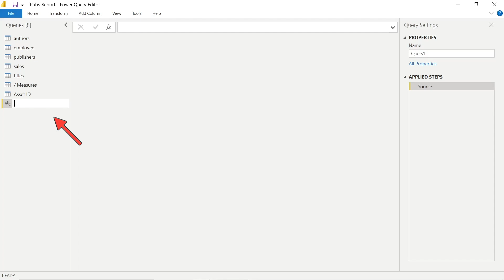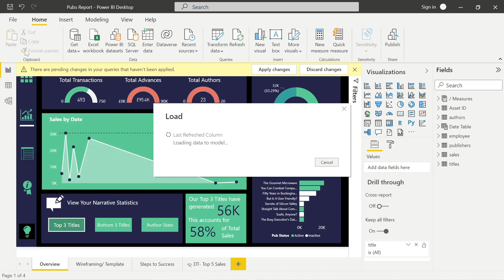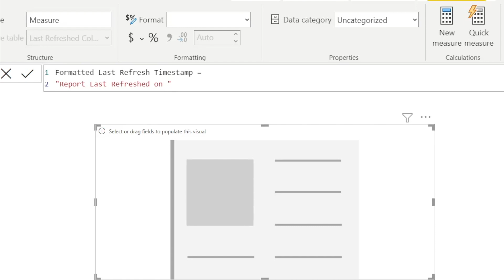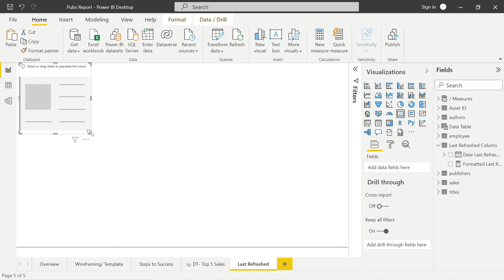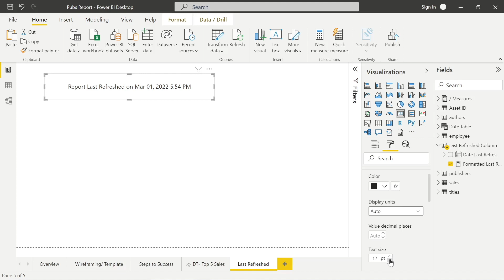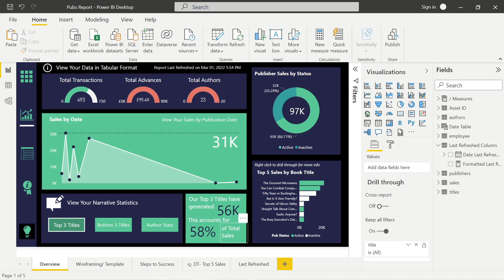Create a Last Refreshed Timestamp within Power BI using Power Query & DAX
In this quick video, we'll be using the advanced editor & M code within Power Query to display a date & time for the last refresh of our Power BI Report.

We'll then use nested DAX functions to format our last refreshed time and create a well formatted Card that can be build into a Professional looking Report.

The Power BI Tenant runs on UTC, when this solutions runs on the Service the refresh time may become offset. However, there are ways around it that I didn't want to cover in the interest of keeping the video short:

If you're using an on prem SQL database: You can use GETDATE() & MIN/ MAX Measures

Within Power BI: You could create an offset reference table